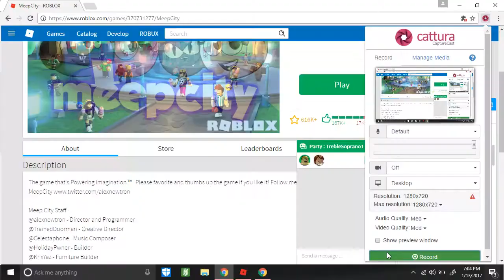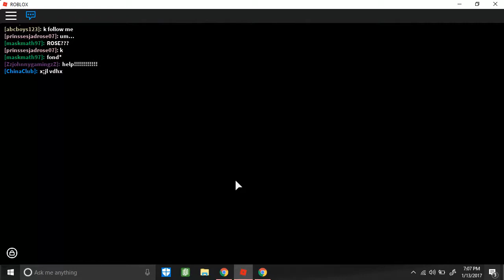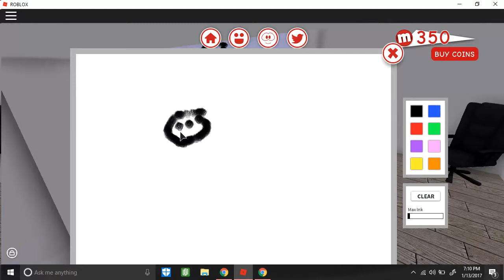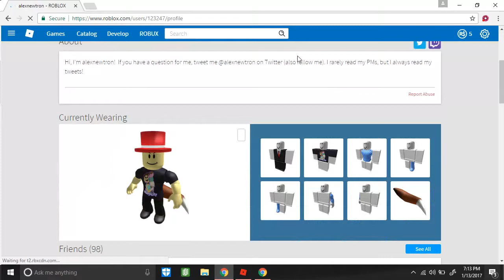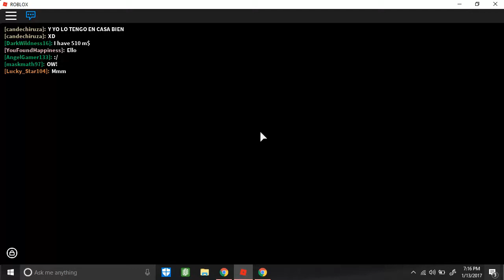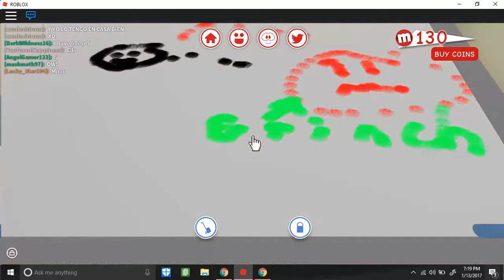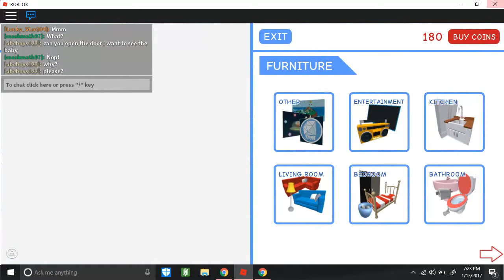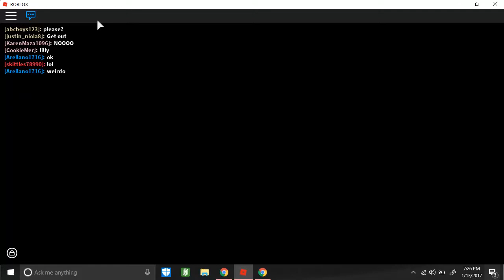MY FLOWERS ARE DEAD!?!/ROBLOX/FT. TrebleSoprano1